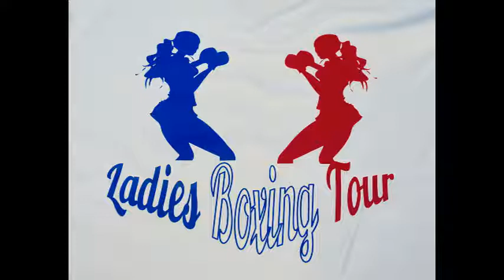LADIES BOXING TOUR 2017 (TAZAINA AUFFRAY-ROUGE-VS-LEA MARIGNAN-BLEU-)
EL PAPARAZZO AUBERVILLIERS